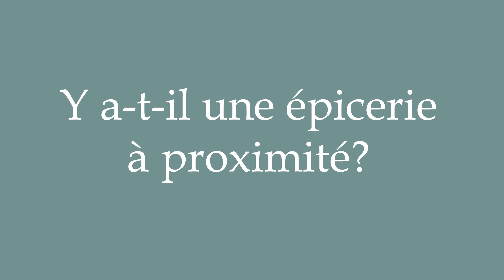How to Pronounce ''Y a-t-il une épicerie à proximité-'' (Is there a grocery shop nearby?) in French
Learn how to say and properly pronounce ''Y a-t-il une épicerie à proximité-'' in French with this free pronunciation tutorial. Apprenez à prononcer des mots en français grâce à nos tutoriels.